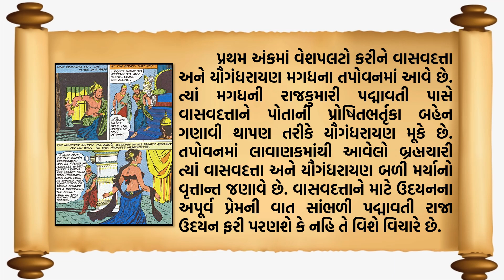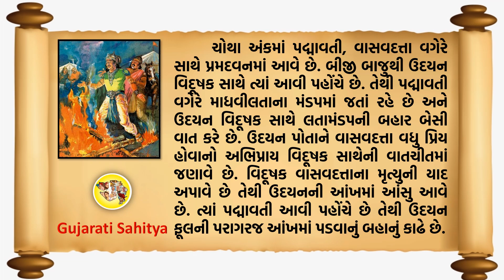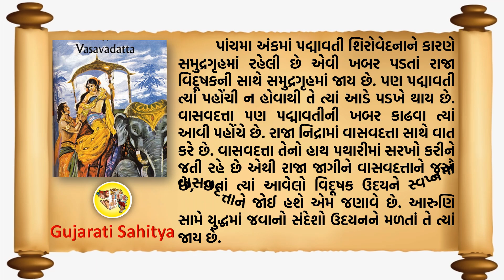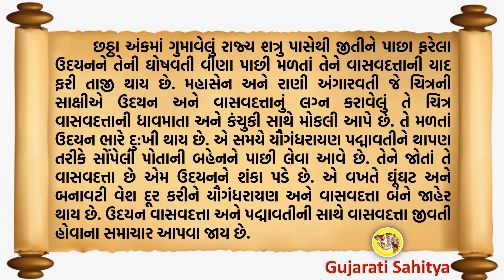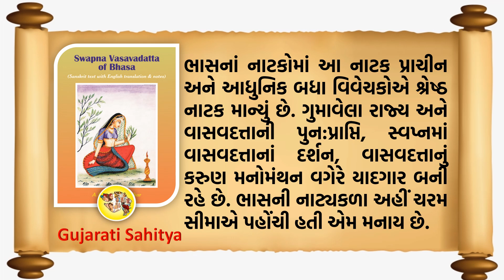Svapnavasavadattam In Gujarati | Gujarati Natak Maha Kavi Bhasa | B.A. Sem 1 Sanskrit Sahitya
You Queries:
EC-1 - 101 Compulsory Sanskrit B.A. Sem 1 Svapnavasavadattam In Gujarati Natak By Mahakavi Bhasa  UPSC GPSC Compulsory Sanskrit B.A. Sem 1 UPSC GPSC Book pdf Gujarati Medium
Presented By:
Dr. Shabbirali G. Bhatt
Professor